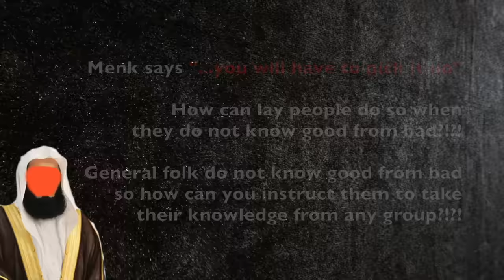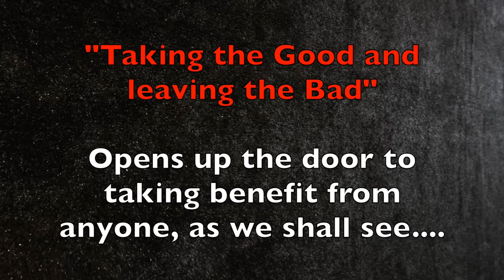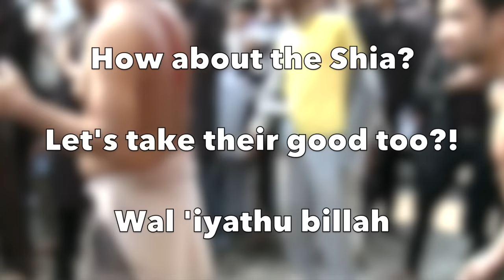A Warning Against Mufti Ismail Menk and His Evil Principles & Analogies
"Mufti" Menk is someone who appeases the people of bidah by staying silent and refusing to warn against them. He does this because he is afraid of losing followers. He knows fully well that if he was to follow the path of Ahlul Sunnah in warning against bidah and it's people that it will cause his followers to abandon him. A true miskeen opening up the door of misguidance to the general common muslim.

And for the record, Menk is NOT salafi. Something a few misguided hizbiyoon have been trying to spread on the social media.